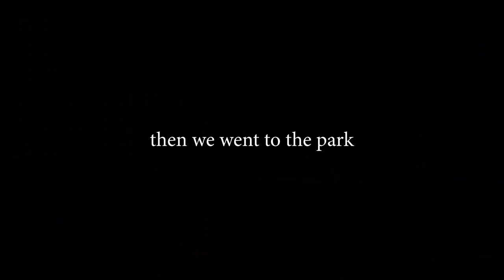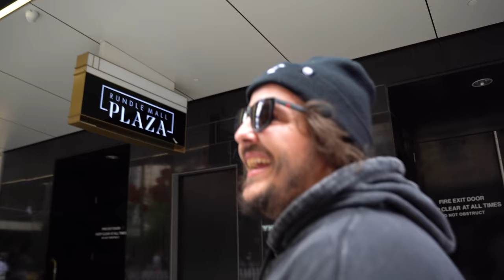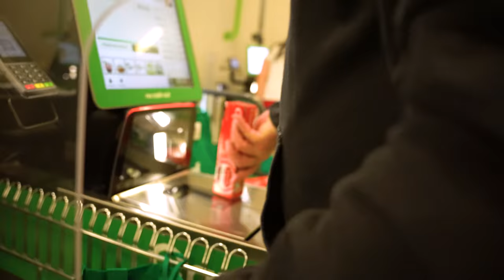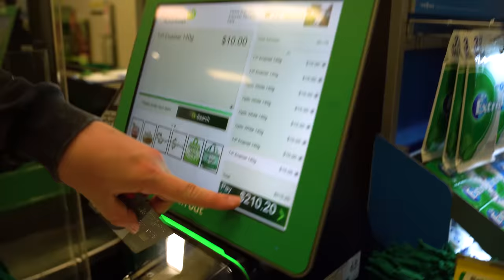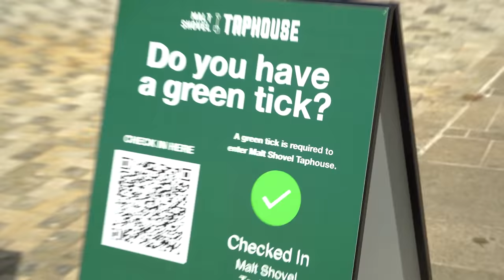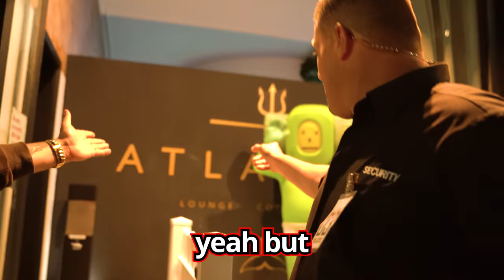the brush got kicked out of a nightclub...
1 WEEK ONLY!!! 3 MILLION SUBS MERCH